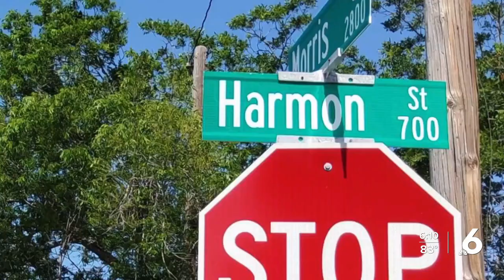Westside community concerned about property near childcare facility